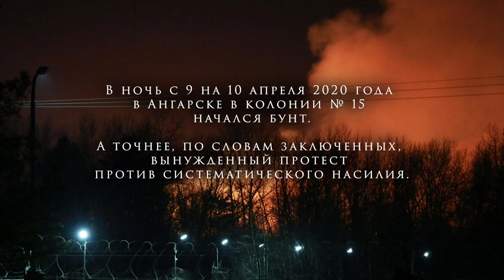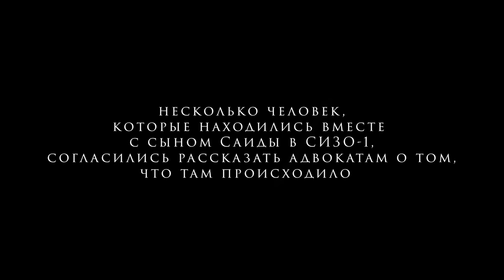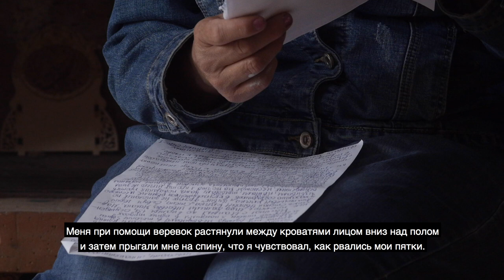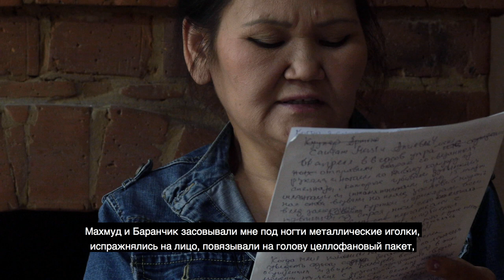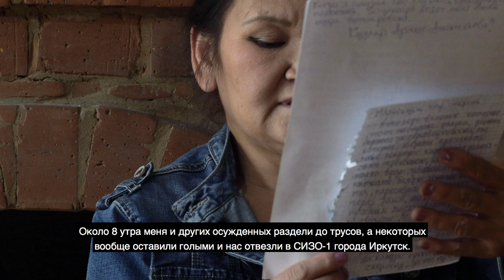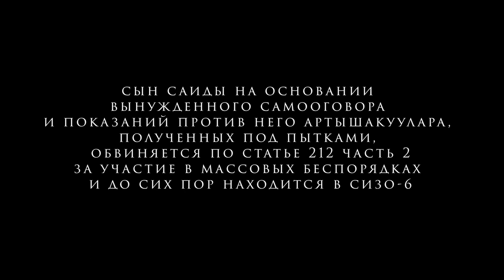Системное насилие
«В СИЗО-1 нас встречал живой коридор из сотрудников. И опять мы были избиты дубинками, молотками, штакетниками, кусками труб…»

Речь идет о СИЗО-1 в Иркутске. Среди тех, кого там пытали, оказались осужденные из ИК-15 г. Ангарска. Так силовики добивались от них признательных показаний в организации бунта (или вынужденного протеста против систематического насилия, по словам заключенных) в ИК-15 в апреле 2020 года.
Некоторые из них рассказали адвокату, что только из-за пыток они признали свою вину или оговорили других. Айыраш Сарыгал был в числе тех, кто после акции протеста оказался в СИЗО-1. А в результате оговора он снова попал в тот же изолятор и ожидает суда по новому делу.
Его мама, Саида Сарыгал читает адвокатские записи, до сих пор нигде не опубликованные. Они были сделаны со слов осужденных, которых пытали в СИЗО-1.

Маме Айыраша Сарыгала Саиде можно помочь, переведя деньги организации «За права человека» с пометкой “Саида”.

Поддержать проект "За права человека"
Ваша посильная помощь гражданскому правозащитному проекту "За права человека"